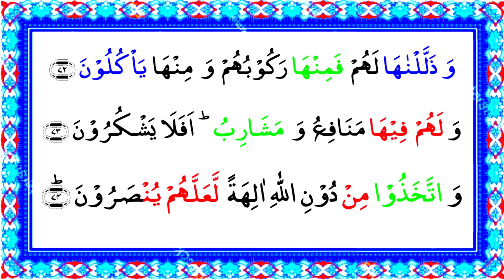Ep08 Learn Surah Yaseen Repeat { Word By Word } With HD Arabic Text | Qari Muhammad Owais Qarni